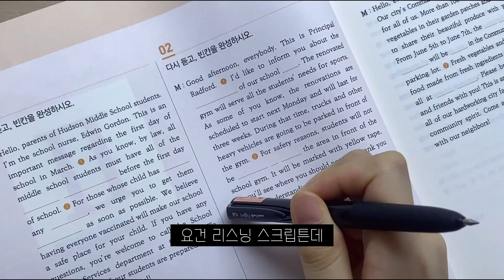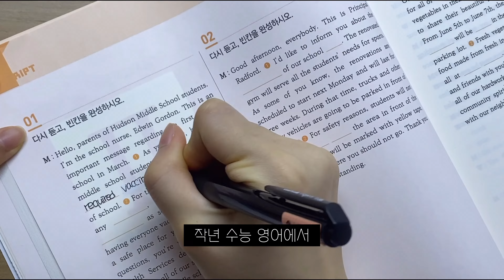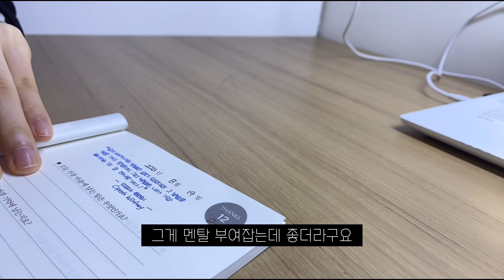9월 모의고사 11일 남은 재수생 24시간 훔쳐보기 | 독학재수 | 재수생브이로그 | 스터디 브이로그 | 공부자극 | 갓생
[독학 재수생vlog] 재수생 | 독학재수 | 재수생브이로그 | 반수생| (화질 ➡️ 4K로 볼 수 있답니다~)

여러분 하윙🫧

이번 영상은 24시간을 담다보니 시간 틈틈이 내서 편집 했는데도 편집 시간이 오래 걸려서 업로드가 늦었네요 ㅜㅜ
오래 기다리셨죠?! 정말 죄송합니다🥹

재수생에 24시간을 담다보니 특별한 하루 모습이 담길까 했지만 편집하면서 보니 재미도 감동도 없이 너무 지루해 졌네요ㅠ 다음엔 더 재미있는 스터디 영상을 들고 올게요~

9모가 오늘기준 11일 밖에 안 남았네요!
다들 얼마 안 남았으니 끝까지 화이팅~💗

영상과 관련한 피드백은 언제나 적극 환영입니다~~

- ♥ Present : 서울시 강남구 논현로 554 삼성빌딩 3층 PLAYTOWN, 효민이의 찐따생활
- ♥ 매달 둘째 주 넷째 주 토요일 PM 6시 반 영상 업로드🫧♥